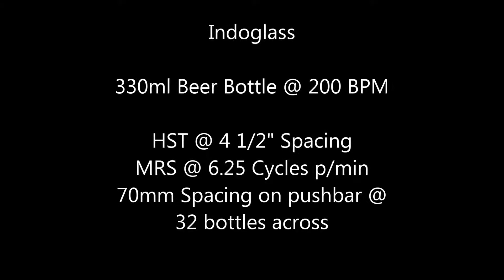Container Trial - Beer Bottle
330 ml beer - 200 BPM - MRS-9000 Lehr Loader 32 Across @ 6.25 cycles / min (combined with HST-6000 transfer unit)